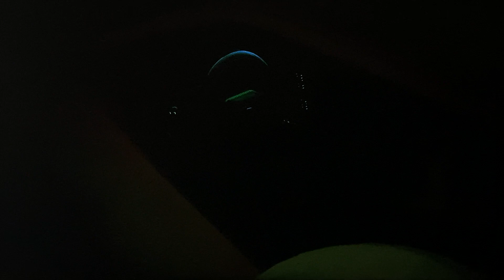Cyberpunk 2077 | Proof of a Promise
Johnny you better screw this over